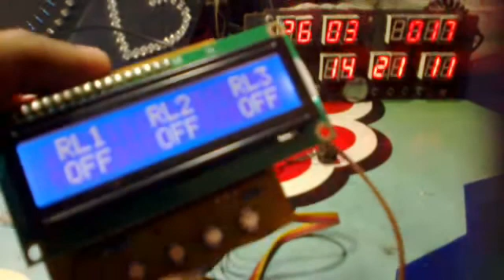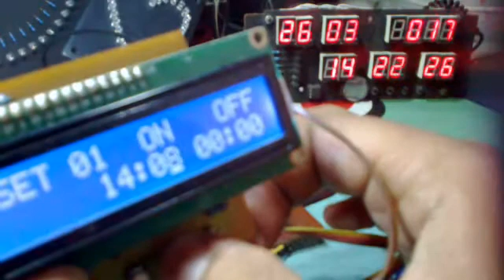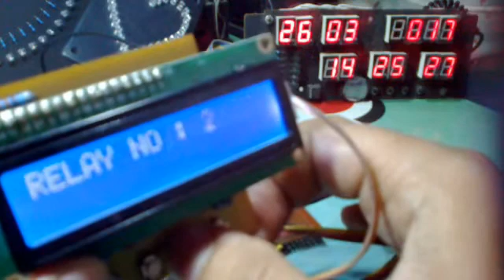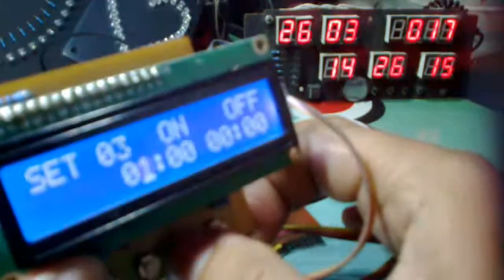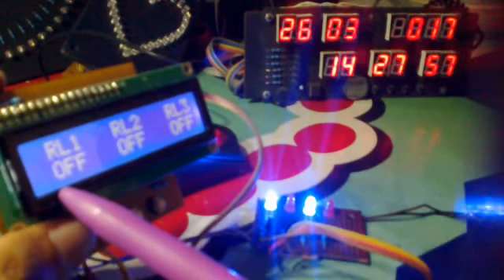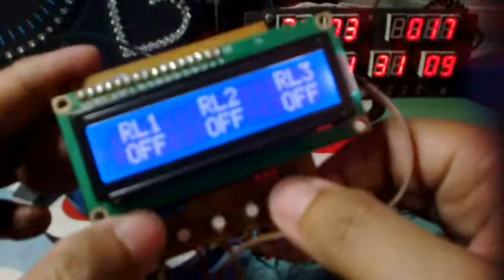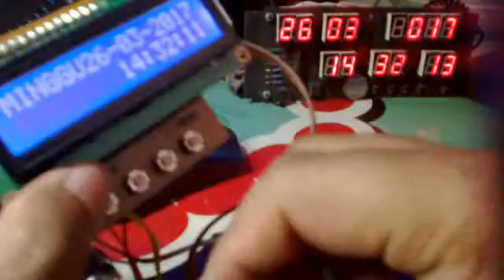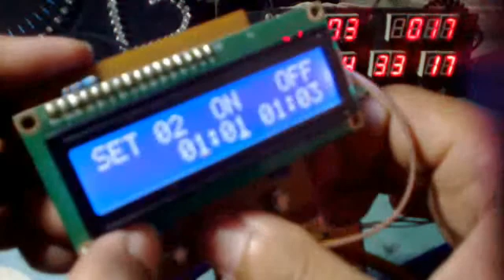TIMER Relay ON-OFF 3 Channel(RTC DS1307, LCD 1602,5 VDC )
Timer 3 channel yang bisa diset On-Off Relaynya berdasarkan jam: menit. 1 Channel bisa diset 3 waktu On-off.